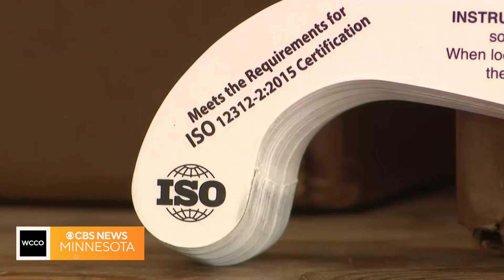How to properly view the solar eclipse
Look out for fake glasses being sold online ahead of the April 2024 solar eclipse.

0:00 Where and when is the solar eclipse?
0:54 What glasses do you need to see the eclipse?